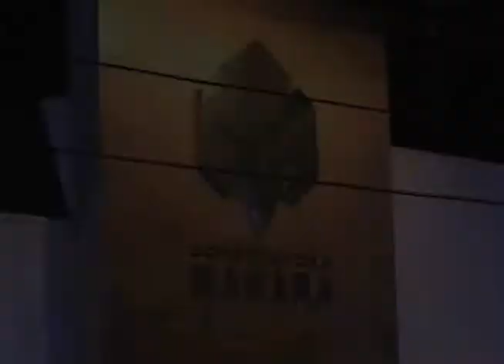Inspirare lança novo empreendimento